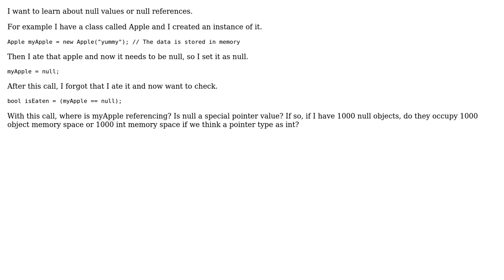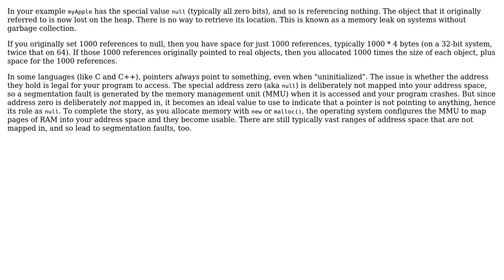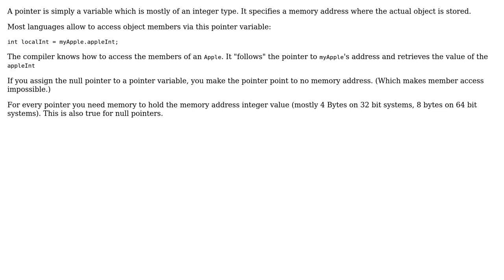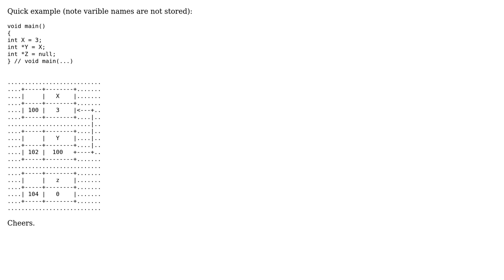Software Engineering: Where are null values stored, or are they stored at all? (4 Solutions!!)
Software Engineering: Where are null values stored, or are they stored at all?

With thanks & praise to God, and with thanks to the many people who have made this project possible! | Content (except music & images) licensed under CC BY-SA | Music | Images & others | With thanks to user umlcat user Stephan user Randall Cook user Neil user Mert Akcakaya user Mat and the Stack Exchange Network Trademarks are property of their respective owners. You are responsible for your own actions.